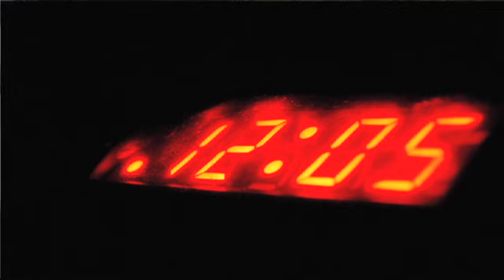News on the Pulse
The latest Puerto Vallarta headlines,  sprin 2010.